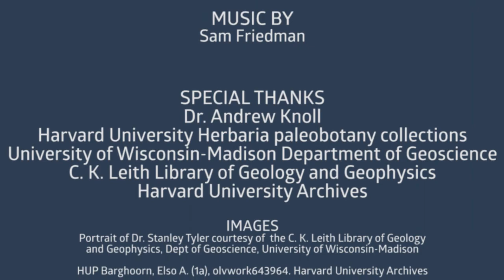The first first fossils!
The discovery of the first Precambrian fossils was one of the most important advancements in paleontology - join us as we dig into this story in Harvard University's paleobotany collections!

This was part of the We Create Edu spring collaboration. We Create Edu is an incredible community of educational YouTubers, and we all got together to make videos on the theme of firsts.

Many thanks to Dr. Andrew Knoll, the Harvard University Herbaria, the Harvard University Archives, and the University of Wisconsin-Madison Department of Geoscience & C. K. Leith Library of Geology and Geophysics.